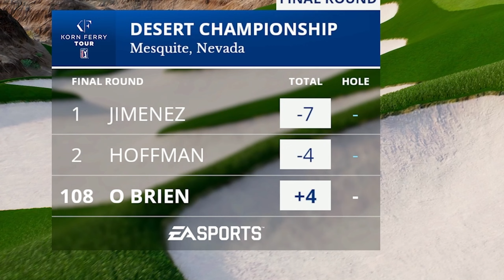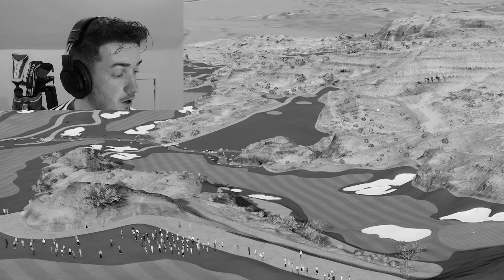CRAZY ROUND AT WOLF CREEK | EA PGA Tour Career Mode | EP 12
Career Mode BABY!!! Episode 12 of the EA PGA Tour career mode and we are competing in our second pro golf event on the Korn Ferry Tour at WOLF CREEK!!

After the last episode, we are desperate for a good start at Wolf Creek if we want to keep our dreams of reaching the PGA Tour alive !!